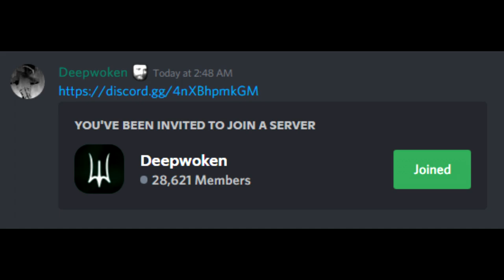DEEPWOKEN INVITE IS OUT